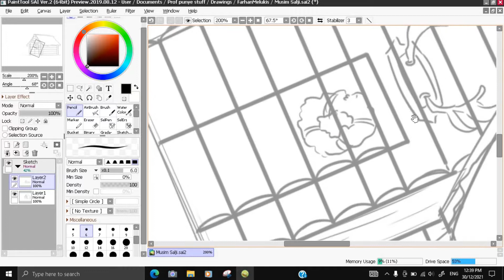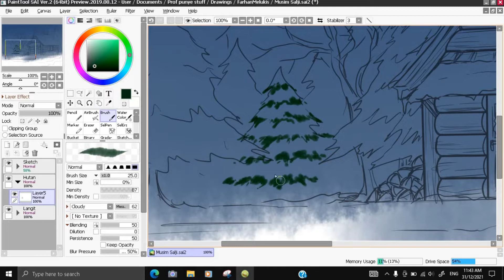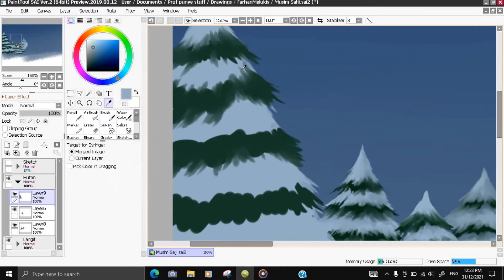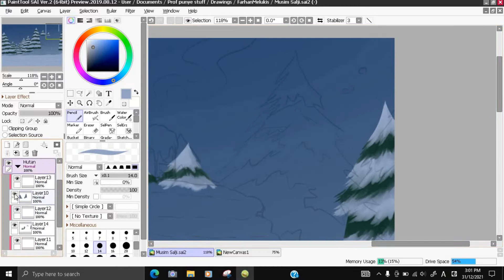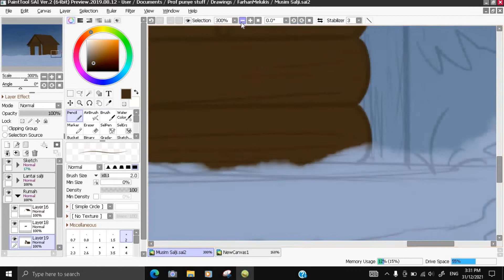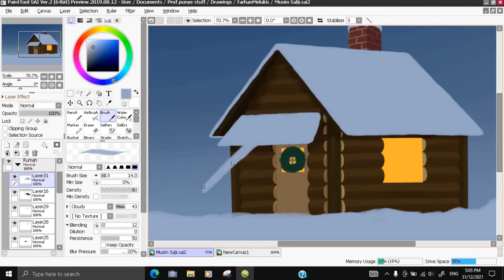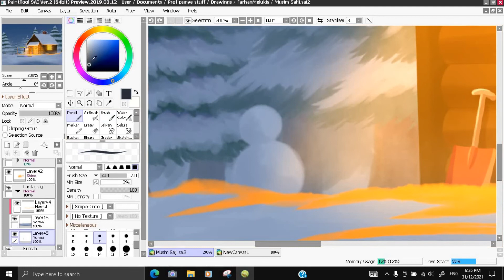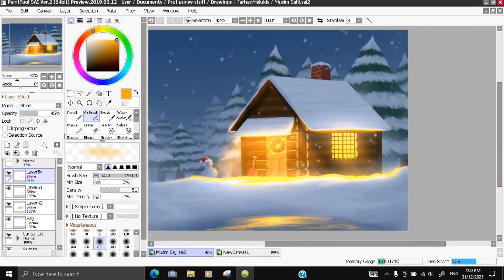Video Melukis Permandangan Anime - Musim Salji [Malaysia]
Selamat datang ke video melukis saya! Dalam video ni, saya melukis sebuah permandangan musim salji.
Saya minta maaf atas segala kesilapan yang wujud dalam video ini.

Kalau kamu nak guna lukisan ni dlm apa2 perkara(vid Youtube, profile, dll), tolong kredit saya dulu! Terima kasih!

Saya harap korang semua suka akan video dan lukisan ini!

Pengenalan diri:
- Nama saya Farhan. Saya ialah seorang pelukis muda dari Malaysia yang suka akan seni Jepun "Anime". Saya biasa melukis watak2 Anime, permandangan Anime dan juga watak2 saya sendiri(aka OC). Selamat berkenalan!

Software2 yg digunakan:
- Paint Tool SAI 2
- Blender
- FreeCam
Tempoh masa diambil:
- Dalam 3 jam 14 minit

Drawing Pad:
- Huion H420 4000 LPI Reversible USB Digital Graphic Signature Tablet

Muzik yg digunakan dlm video:
- Foxtail-Grass Studio - Wrapping In Snow
- Foxtail-Grass Studio - White Memory
- Chordyyw - Denouement
- Foxtail-Grass Studio - 雲流れ